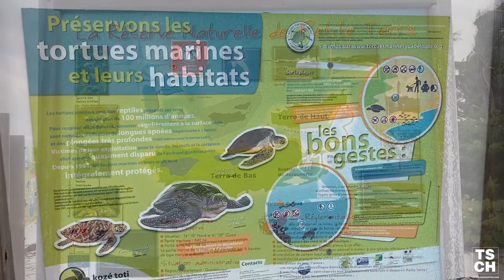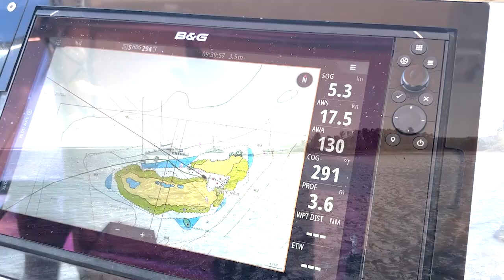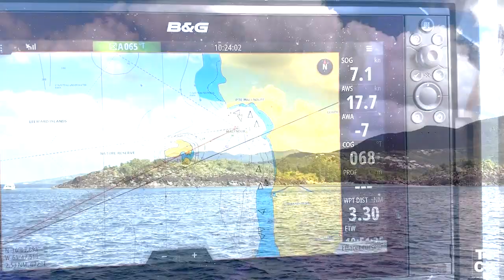Cabina a cabina en GUADALUPE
Sergi Alós Ceo de Topsailingcharter nos explica como es el alquiler de una CABINA de lujo a bordo de un Lagoon 620, con patrón y cocinero marinero al mismo tiempo.
Nos encontramos con muchos clientes que sus amigos no pueden seguirlos en sus viajes, sus hijos tampoco pueden ir con ellos y la demanda esta en poder ir solos pero acompañados al mismo tiempo y poder gozar de un magnífico destino, target edad medio 60 años.
En un lagoon 620 compartes las comidas y las excursiones que se realizan en grupo, luego en las paradas intermedias cada uno puede realizar lo que le apetezca, bañarse, leer, ir a la playa etc.
Muy recomendable ver el webinar para entenderlo, desde Topsailigcharter.com os recomendamos ver los para ver el itinerario y sus consejos.
También es un webinar para los que navegan en velero o catamaran sin patrón ya que os comentaremos la ruta y consejos.